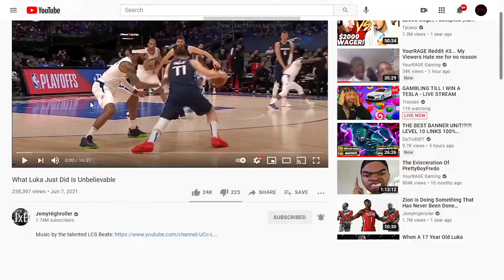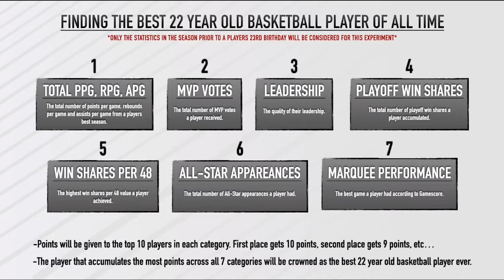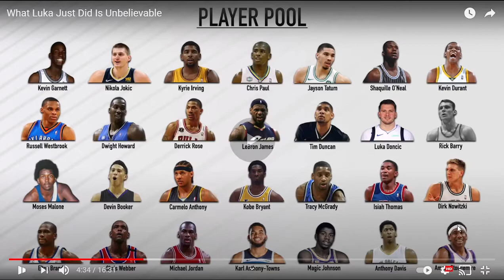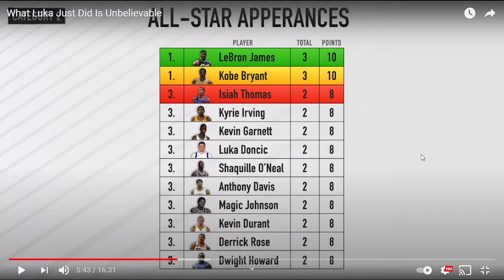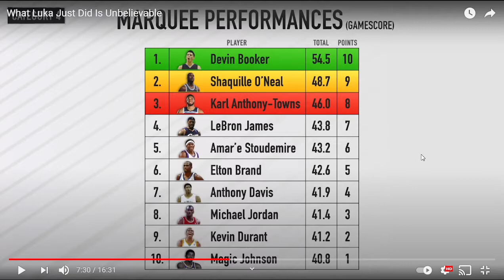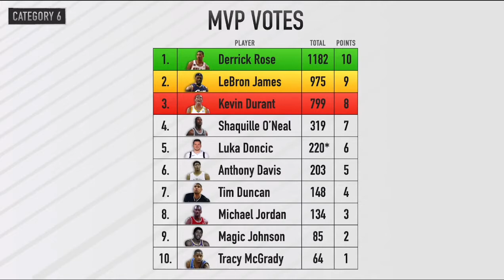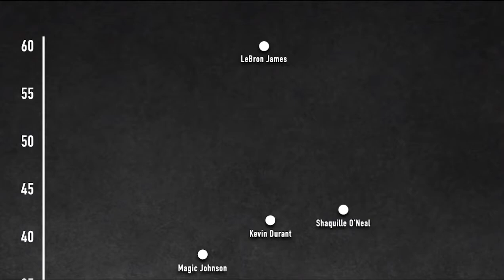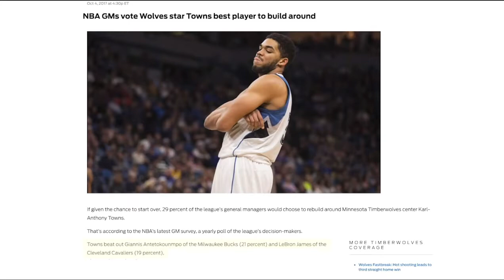What Luka Just Did Is Unbelievable Reaction